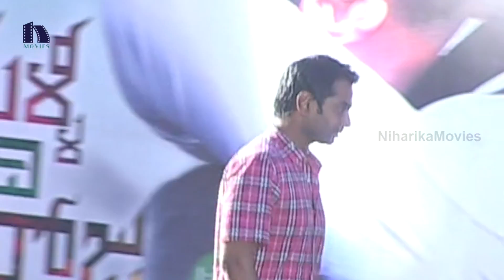Malli Malli Idi Rani Roju Audio Launch P1 - Sharwanand, Nithya Menon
Watch Tollywood Latest Upcoming Film Malli Malli Idi Raani Roju Movie Audio Launch. Starring Sharwanand, Nithya Menon. Sharwanand and Nithya Menon are teaming up for the second time after ‘Emito Ee Maaya’. Malli Malli Idi Rani Roju is touted to be a musical  drama which is directed by Kranthi Madhav of Onamalu fame and produced by K S Rama Rao. Nithya Menen is playing an important role in this movie. Sarvanand plays the role of a sportsperson in this flick.

Sharwanand : Malli Malli Idhi Rani Roju, Yemito Ee Maaya, Run Raja Run, Satya 2, Ko Antey Koti, Nuvva Nena, Prasthanam, Andari Banduvaya, Raju Maharaju, Gamyam, Classmates, Veedhi, Amma Cheppindi, Lakshmi, Vennela.

Nitya Menon / Nitya Menen : Yemito Ee Maaya, Malini 22, Gunde Jaari Gallanthayyinde, Jabardasth, Okkadine, Ishq, 180, Urimi, Ala Modalaindi..